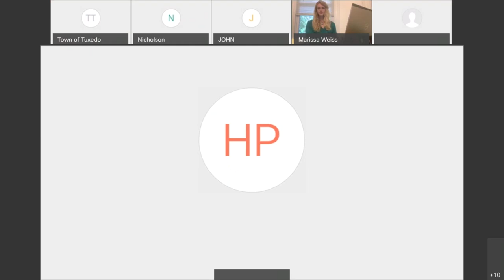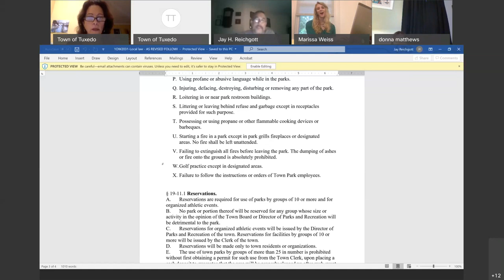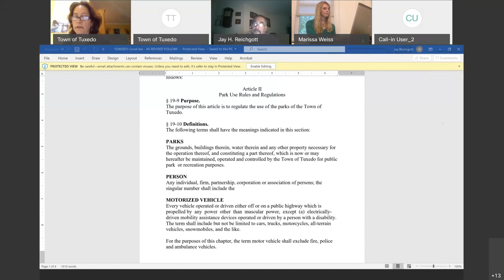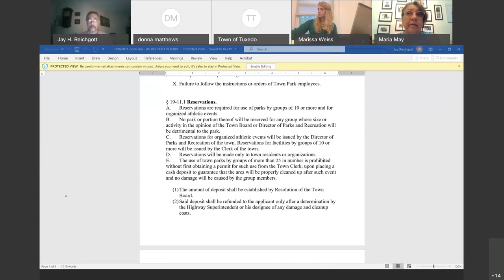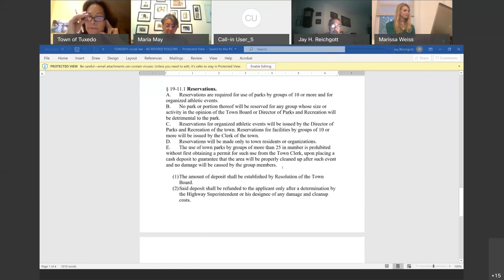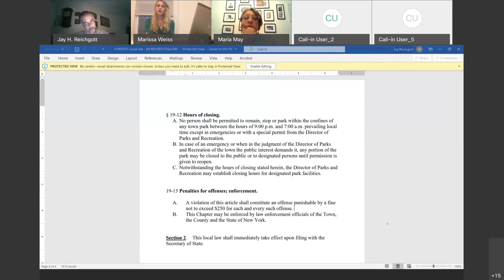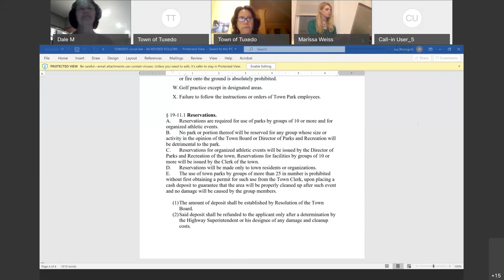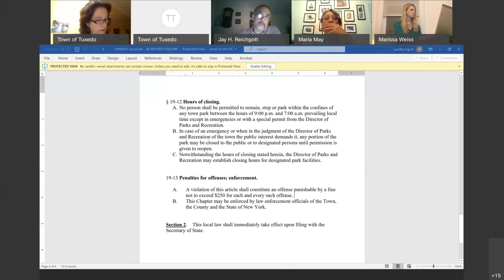Town of Tuxedo Board Meeting 08-10-2020